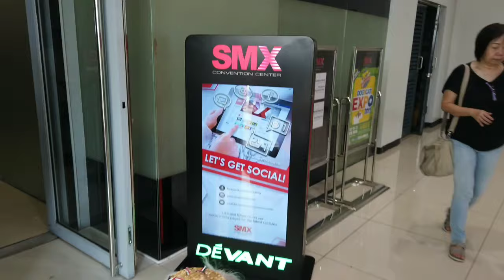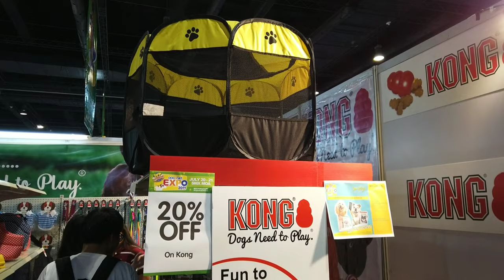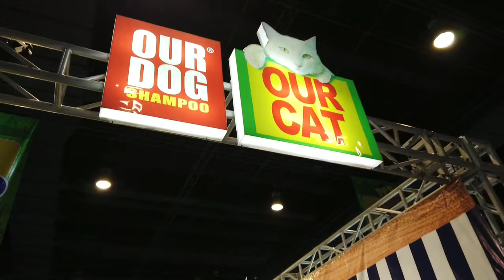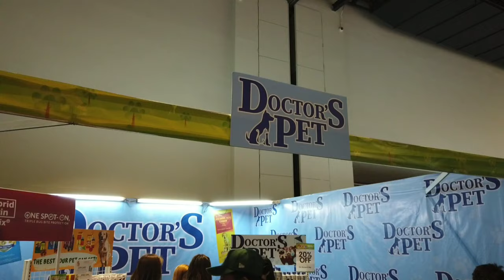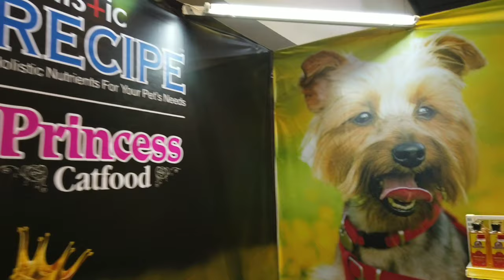Pet Express Dog and Cat Expo 2019 Vlog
I went to the Pet Express Dog and Cat Expo 2019 held at SMX MOA last July 20 2019 with Chubbster Buster! We saw lots of interesting pet things and adorable doggos and cattos :-)

This is my first attempt at Vlogging my life. Thanks for dropping by!

I also share photos of my pets Chubbster Buster (Lhasa Apso), Zoe (Beagle) and Hansie (AsPin) on Instagram

Shot using: Samsung NX Mini and DJI Osmo Pocket